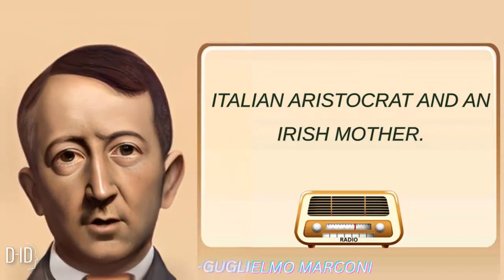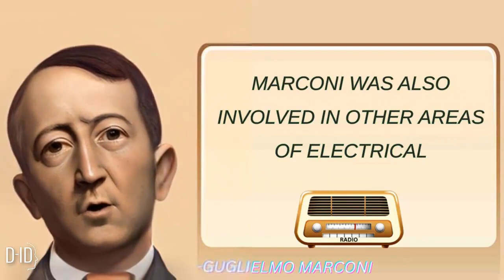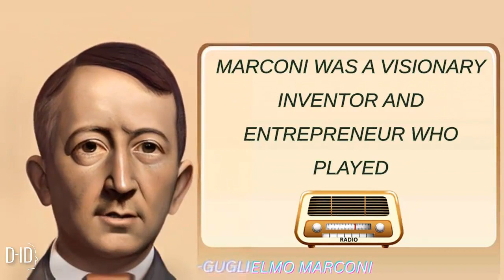"The Fascinating Story of Guglielmo Marconi. The Man Who Revolutionized Wireless Communication"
In this video, we take a deep dive into the fascinating success history and inventions of Guglielmo Marconi, the inventor who revolutionized wireless communication. Marconi's innovative spirit and determination led him to achieve groundbreaking discoveries in radio technology, which paved the way for modern communication systems. We explore the key moments in Marconi's life, his inventions, and the impact they had on the world. Join us as we uncover the incredible story of Guglielmo Marconi and his contributions to the world of communication.